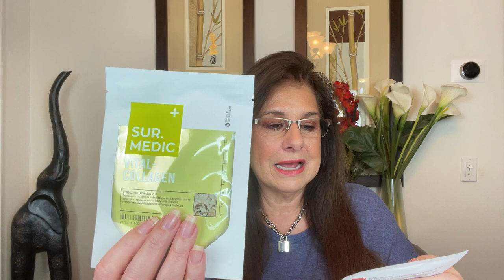IPSY May 2022 Mystery Bag Soft Chic PAID $14 Value $70! 4 Full Sizes Bonus Bag with Removable Charms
Inside My BAG
Inside the May 2022 IPSY Mystery Bag Soft Chic $14.00 4 out 5 Full Sizes!

Sur Medic
Vital Collagen Sheet Mask and Age Control Multi Vita Vitamin C & B3 (full size) 2 items = 1 out of 5 items
Shades by Shan Eyeshadow Duo in Mami and Hexed (neutral beige and foil copper) deluxe sample
Belle Argent Eye Brush The Secret Power Concealer Brush FULL SIZE
Sophia and Mabelle Tinted Lip Oil in Jelly Fish ( think full size) more clear than tint
Benefits Cosmetics Roller Lash Mascara ( deluxe sample)
Bonus The Soft Chic Mystery Bag with the Toggle Accessories a Butterfly and Flower on a removable clip with Charms..purse jewelry

GLOSSYBOX First Box for $1 - TrueWants Get your first GlossyBox for $1 with a 12-month Subscription
 15%  Code for Juno and Co. TRUEWANTS15